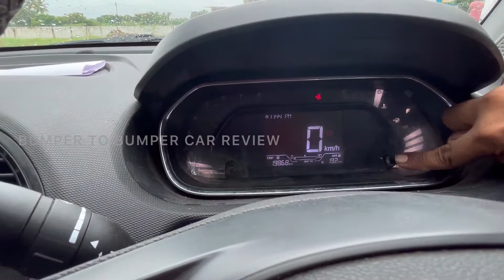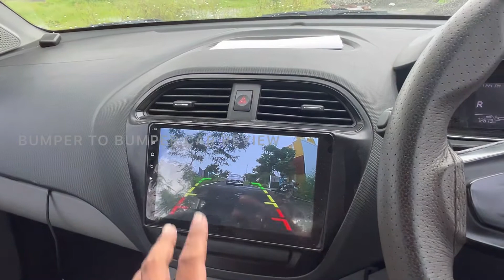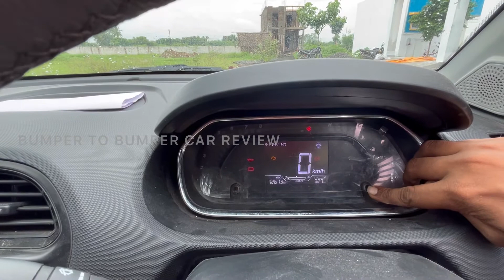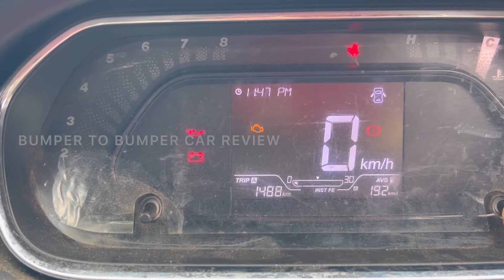Tata Tiago 2021 Facelift For Sale | Tamil!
Tata Tiago Facelift
Petrol
2021
Single owner
Insurance current
73k Km done